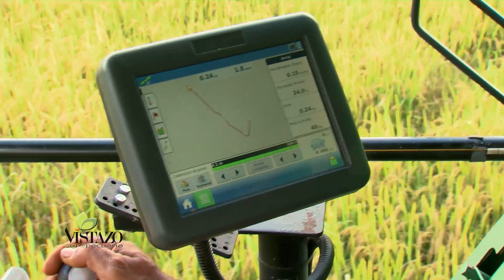HISTORIAS DE VIDA CON EL AMTEC